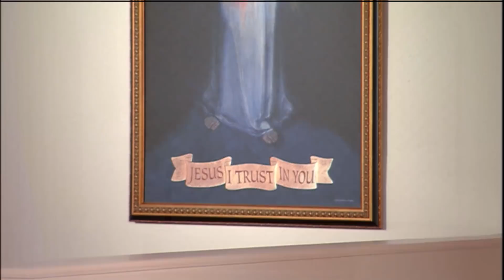Daily Readings and Homily - 2021-03-01 - Fr. Joseph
Lenten Weekday